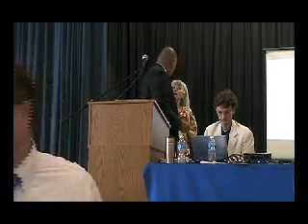2011 Mecklenburg Democratic Party County Convention - Part 2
This is Part 2 of the 2012 MCDP County Convention. It Includes the Voting Process (3 Rounds of Voting) for the new MCDP Chair.